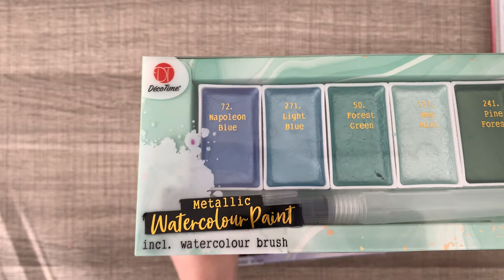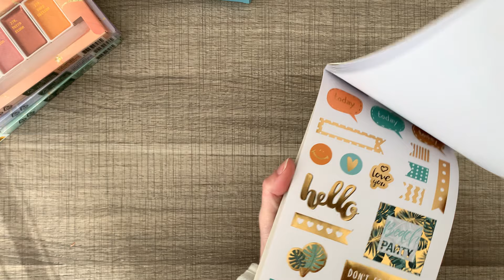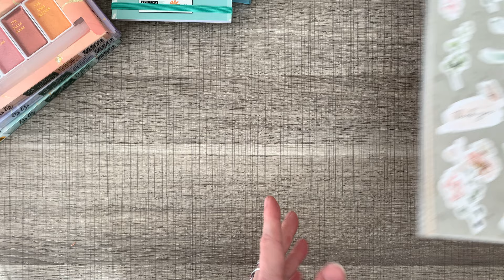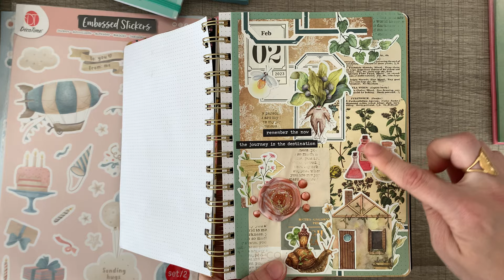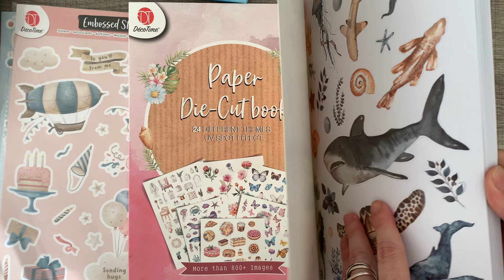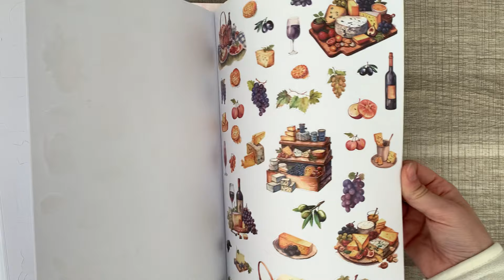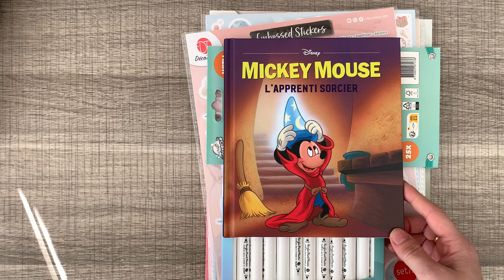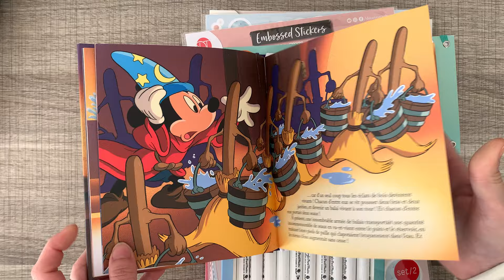Haul Action # 01